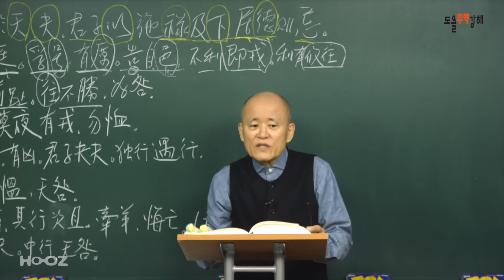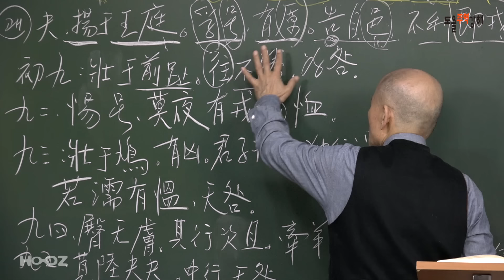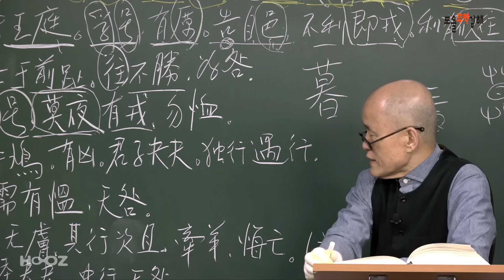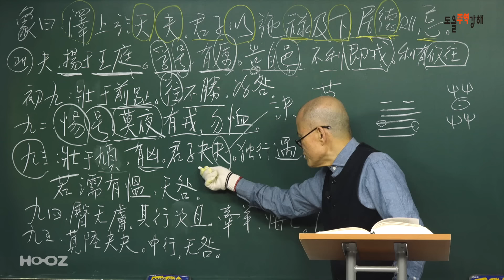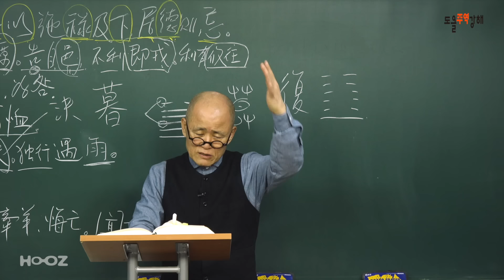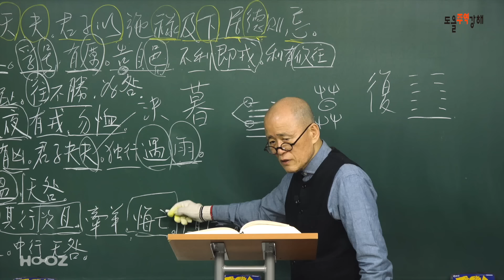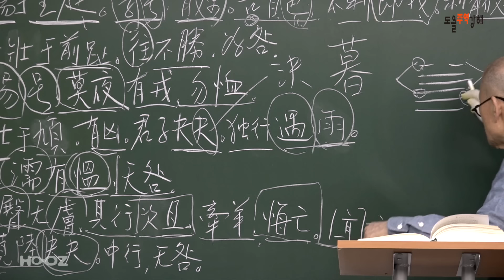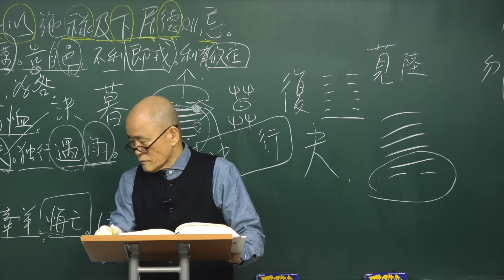[도올주역강해 114] 주역은 심볼 - 울부짖지 마라! 너는 이미 끝났다!